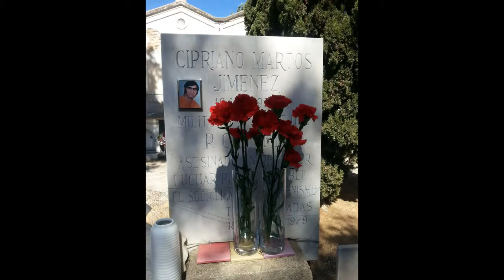Sindicalista de Madrid. Homenatge a Cipriano Martos Jiménez al cemintiri de Reus.